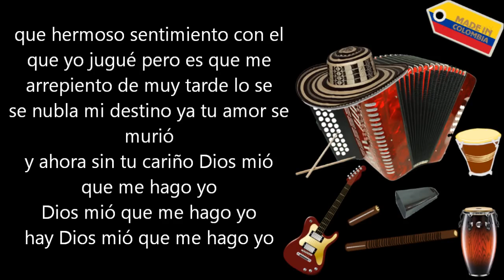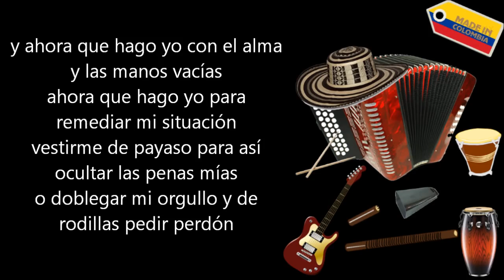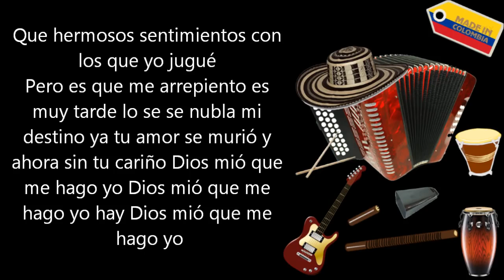Murio el amor Los Chiches Vallenatos Letra